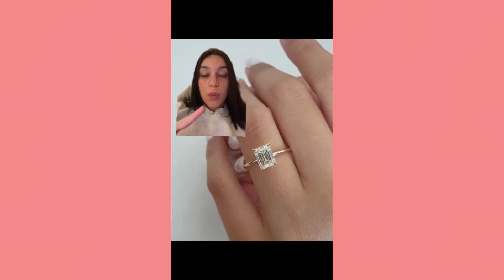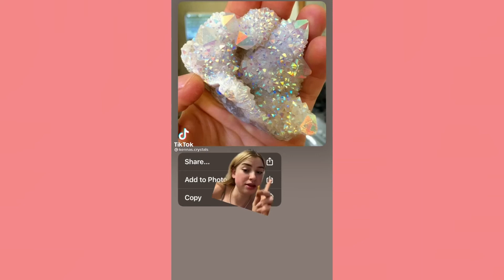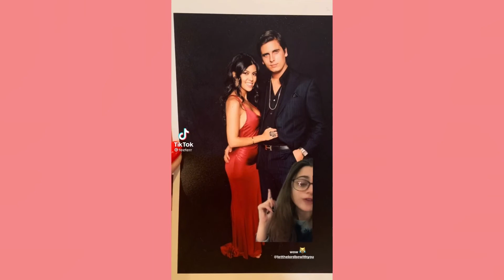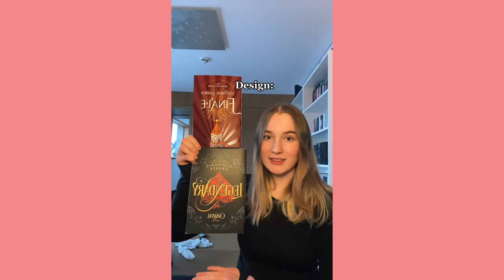This Is A Work Of Art, This Is Bullsh*t ~ Best TikTok Compilation